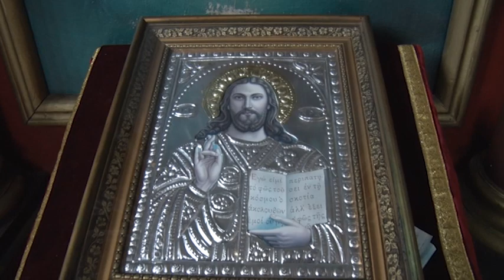Manastir u Grabovcu - krije vaš spokoj